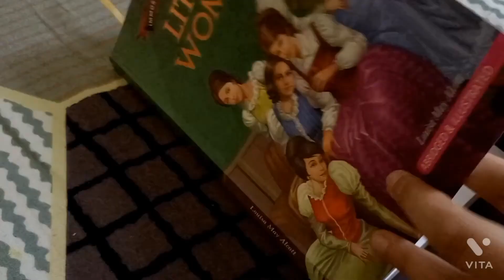Transparent BookMark Tutorial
Transparent BookMark For all the book and bookmark lovers as this bookMark is as easy as you love reading books.

Materials:-
• Tape
• coloured sheets
• scissor